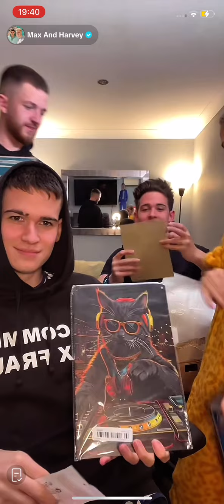Max and Harvey TikTok live 05/10/24